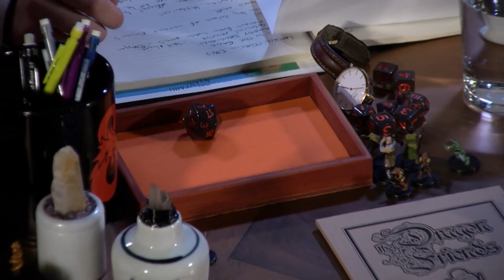SoA - Dragon Friends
DM Ben Harmon leads the Dragon Friends (Michael Hing, Alex Lee, Edan Lacey, Simon Greiner, Ben Jenkins, and Benny Davis) on a harrowing adventure in Chult.